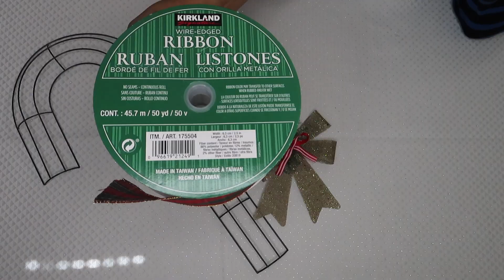Hermosa Decorationes de Navidad🎄☃️-PT4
Artist **You’re free to use this song in any of your videos, but you must include the following in your video description